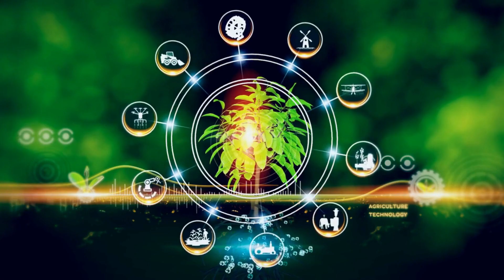Unlock the Mystery of Airborne Wind Energy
"Join us on an exhilarating journey as we explore the forefront of renewable energy in our latest YouTube video! In this captivating episode, we dive into the world of cutting-edge wind energy technologies that are reshaping the way we generate clean electricity. From airborne wind energy to revolutionary wind turbine designs, we unravel the secrets behind these groundbreaking innovations that are paving the way towards a sustainable future. Get ready to be amazed by the ingenuity and limitless potential of green energy solutions.